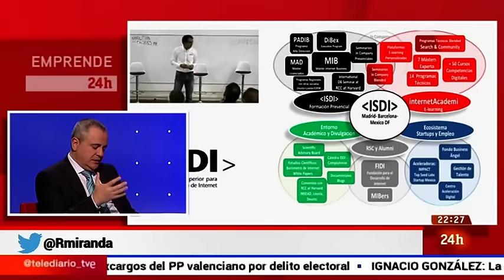ISDI | Emprende TVE | Capítulo 10: Digitalización y Talento Digital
Rodrigo Miranda nos habla sobre el Big Data y sobre una "nueva" profesión digital: El Chief Data Officer.